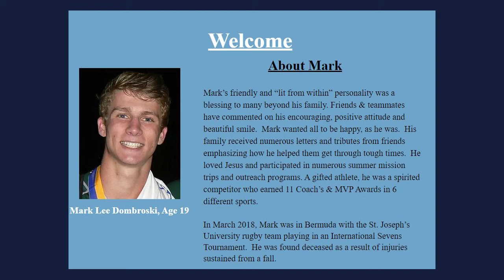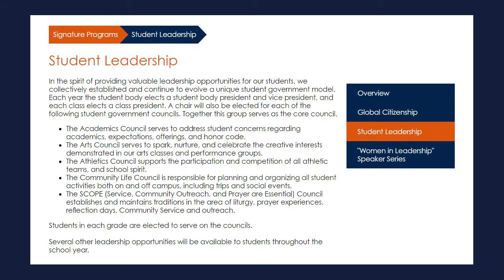Mary on the Run Episode 16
Mary Sciarrillo visits with Lilly McCann '17 as she wraps up her time at Saint Joseph's University. Learn how Lilly became known as the kid who ate frozen peas, and used that experience to fuel her courage for taking risks... like being a member of the first class of Trinity Hall.